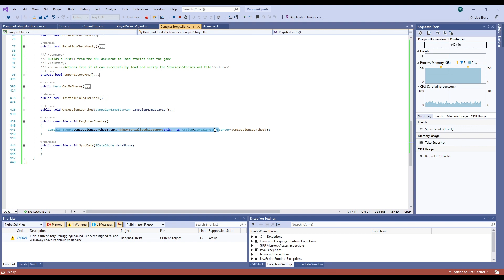Bannerlord Modding Tutorial - Dialogue in game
Nothing like showing that stuff actually works, hey?